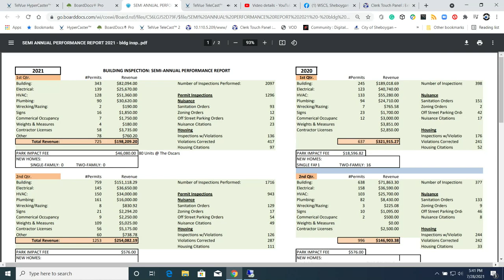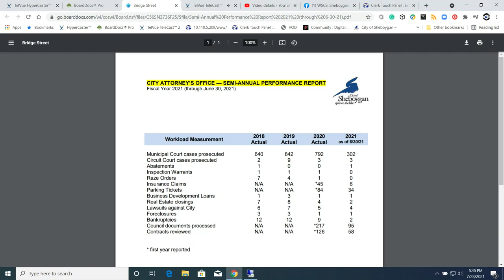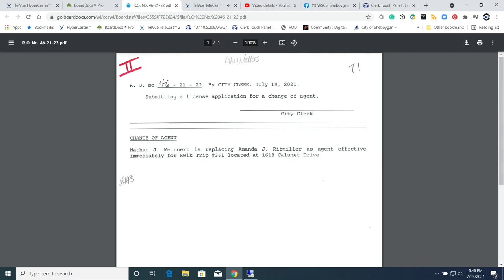LHPS 07282021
CITY HALL - COMMON COUNCIL CHAMBERS - THIRD FLOOR